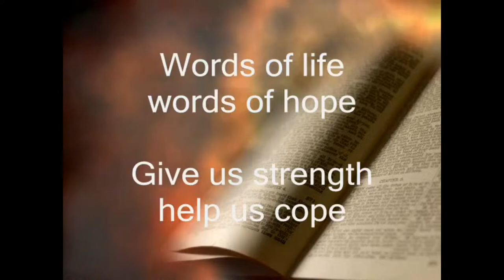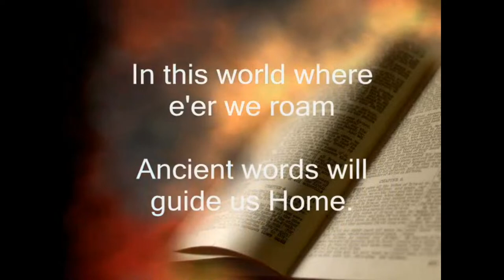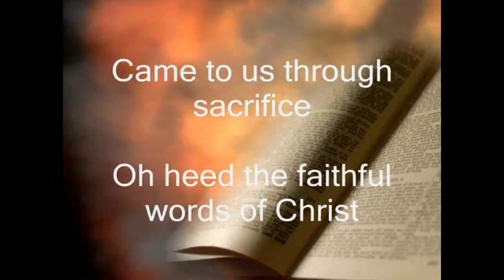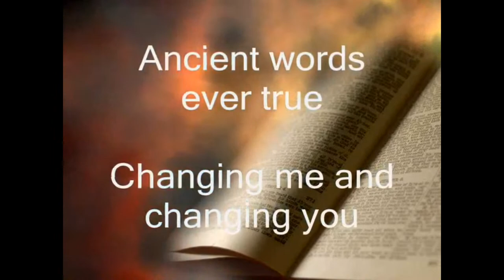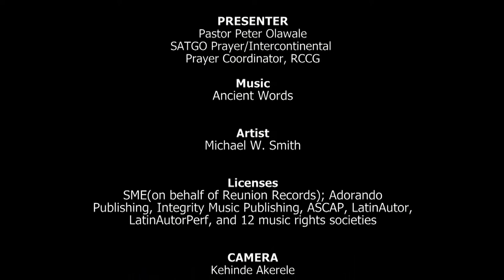RCCG ONLINE PRAYER RAIN WITH PASTOR PETER OLAWALE || THE FRUITS OF REMEMBRANCE|| 14/10/2023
Join Pastor Peter Olawale (RCCG Intercontinental Prayer Coordinator) on another powerful packed program of Prayer Rain titled, THE FRUITS OF REMEMBRANCE.

Song Copyright:
Ancient Words · Michael W. Smith
Worship Again
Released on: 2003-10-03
Composer, Lyricist: Lynn DeShazo